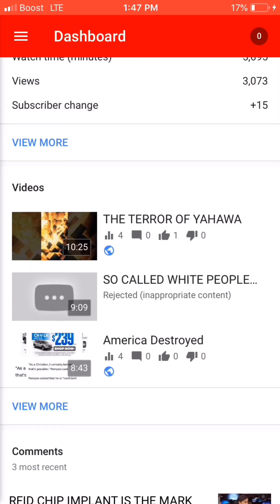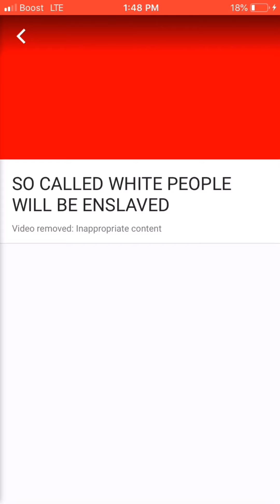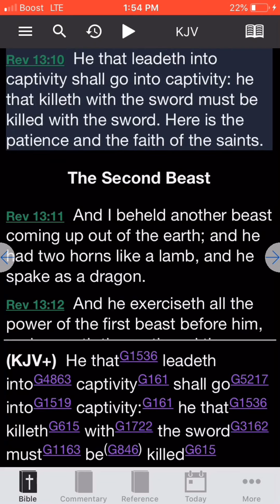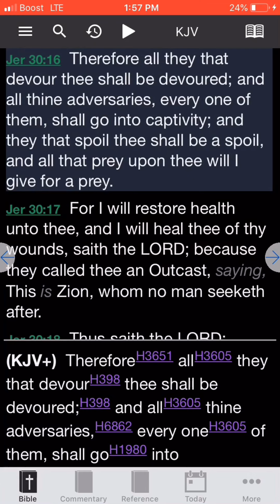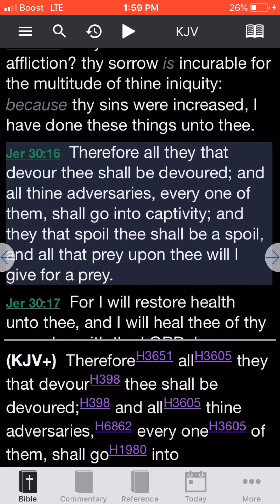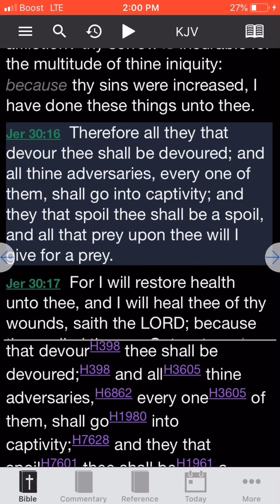Esau is hurt